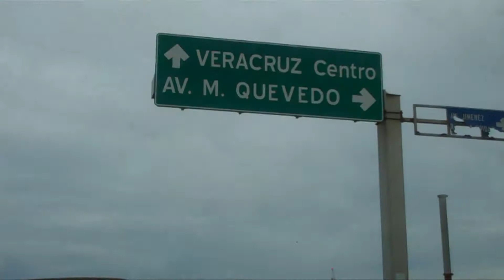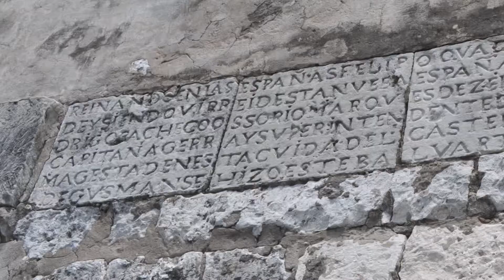Veracruz Vacation 2011 - Day 2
Day 2 of my 2011 family vacation to Veracruz.  On our second day in the Puerto de Veracurz we visited the Museo de Cultura, Fuerte de Santiago, and Boca del Rio.

This was the first time my two brothers Ron and Jon, ever visited Mexico.  My wife Denisse and her father Max were our guides on this adventure.  We spent 8 days exploring the local culture, food, art, and historical sites.

*Music recorded on July 1, 2011 with full consent from both performers.